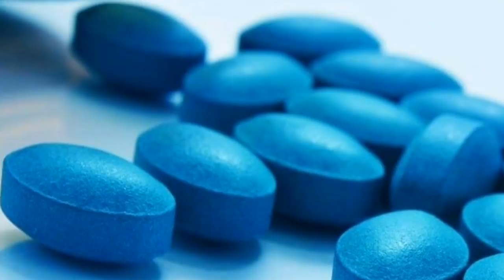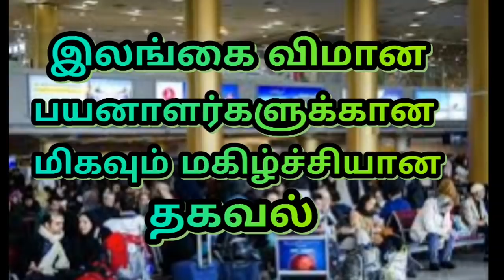உலகத்தில் இன்று இடம்பெற்ற மிகவும் முக்கியமான செய்திக்குறிப்புக்கள் 27.07.2018&*&*&